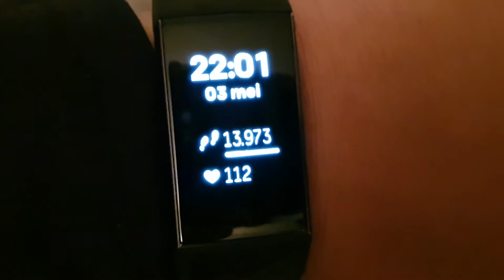Weekvlog #197 || Lekker Maskertje, Heel Veel Kaas & Een Prijs Gewonnen? || bowiesleven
Hoi! Mijn naam is Beau en super tof dat je weer hebt gekeken naar mijn weekvlog!